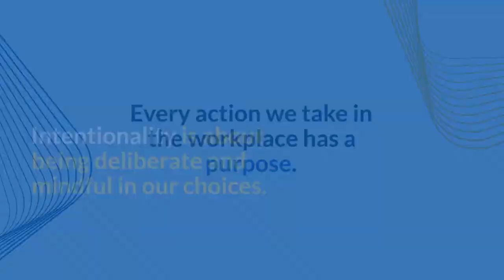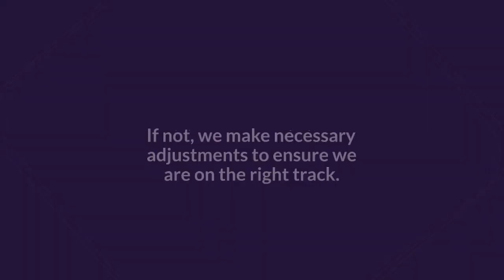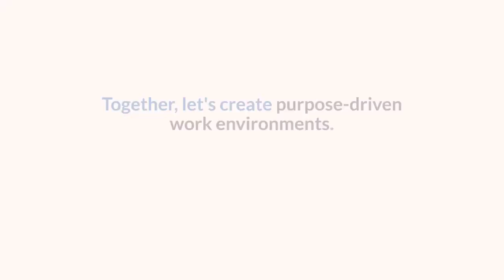Unleash the Power of Intentionality at Work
In this thought-provoking video on "Unleash the Power of Intentionality at Work" we dive deep into understanding the immense power of intentionality in creating a purpose-driven work environment. With our title, "Unleash the Power of Intentionality at Work" Creating a Purpose-Driven Work Environment," we aim to shed light on the crucial role intentionality plays in fostering employee engagement, productivity, and overall success at work. This video explores how intentionality allows organizations to align their actions and goals with the core values and purpose. We delve into practical strategies and insights that leaders and employees can employ to cultivate an intentional workplace culture. From setting clear objectives and providing meaningful feedback to encouraging open communication, we uncover the various ways intentionality impacts employee satisfaction and organizational outcomes. Join us on this enlightening journey as we discuss real-life examples of companies that have successfully harnessed the power of intentionality, resulting in improved employee morale, enhanced teamwork, and a stronger sense of shared purpose. We also tackle common challenges and address potential roadblocks that may arise when attempting to foster intentionality in the workplace. Whether you're a leader seeking to inspire your team or an individual aiming to contribute to a purpose-driven work environment, this video offers indispensable guidance and insights. Discover how intentionality can unlock the true potential of your organization, paving the way for growth, innovation, and long-term success. Don't miss out on the opportunity to transform your workplace into a thriving hub of intentionality and purpose!